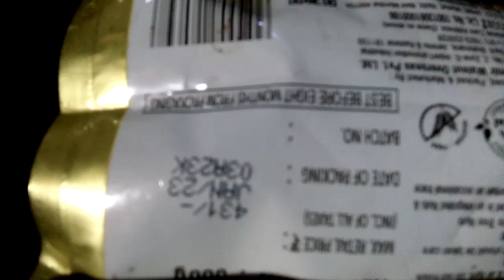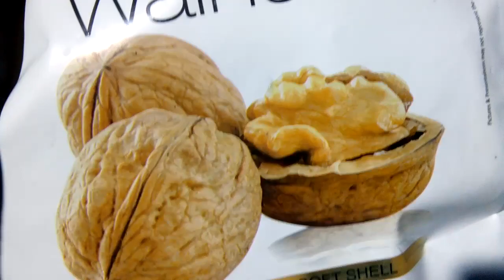💮Walnuts Details 🏀 Rs. 600/kg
At a glance💮 Walnuts Details 🐩 Rs. 600/kg